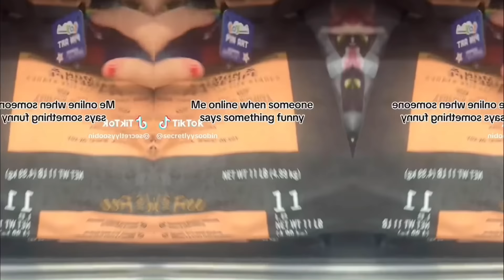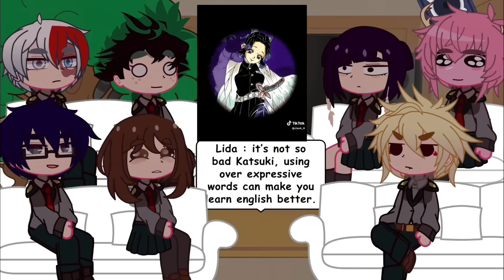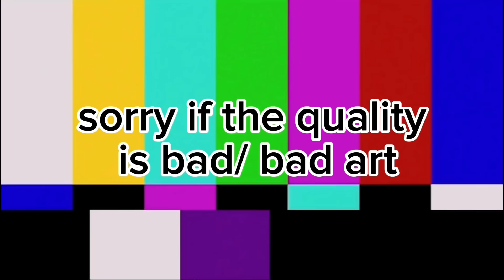|| (ALL PARTS) Class A-1 Students react to Hashiras || MHA || BNHA X KNY \|